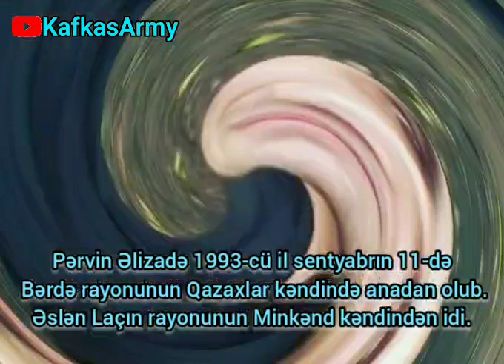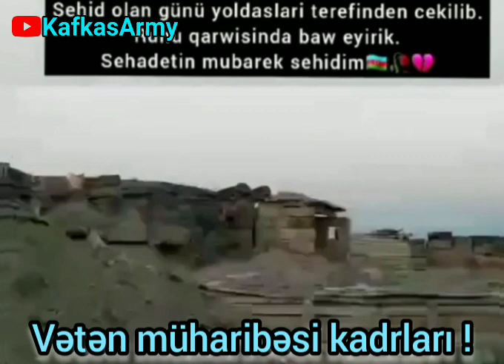Şəhid Pərvin Əlizadə - Bərdə , Qazaxlar kəndi ( Vətən müharibəsi kadrları var )